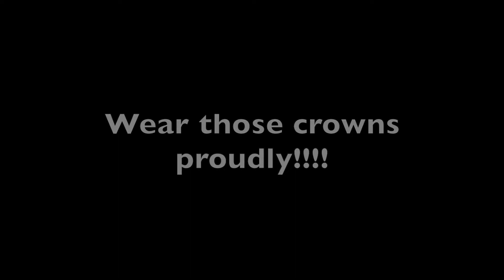Devotional Mashup #61 June 21 - June 25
Five crowns guaranteed for every believer!

Who doesn't want a crown, right?

Promises of hope, joy, and love.

Listen.